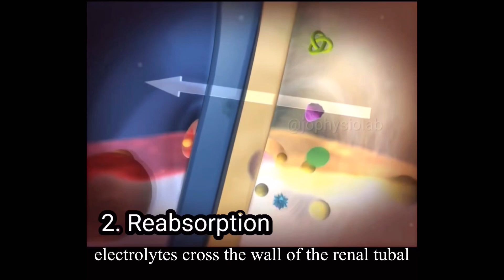Urine Formation 4 Processes. Through the Kidney, Glomerulus, Ureters, Bladder, Urethra. Physiology.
This is the urine pathways in human body.